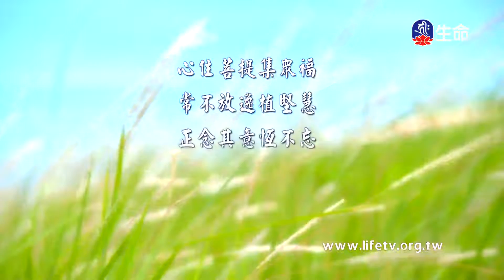平等心_海濤法師慈悲弘法行_(lifetv_20211120_07:30)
海濤法師慈悲弘法行_平等心。